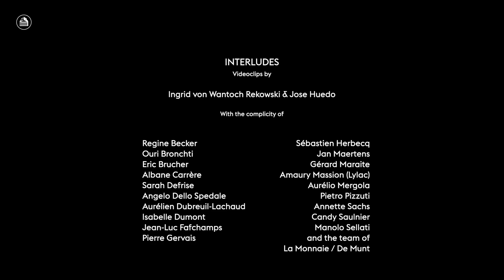Is this the End? #2 | Teaser #4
Will these lost souls meet in the light, or will the freezing void devour them? Find out as ‘Is this the End? #2’ spills its secrets, between April 21 and 24 at La Monnaie.